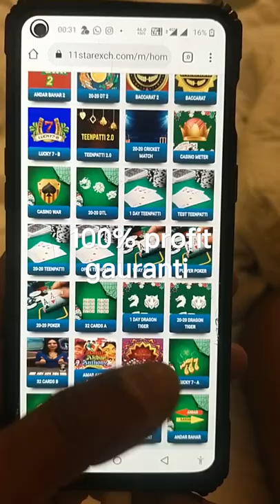casino work by hack 50% profit sharing